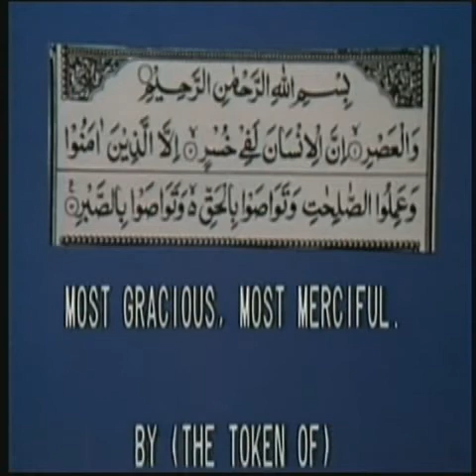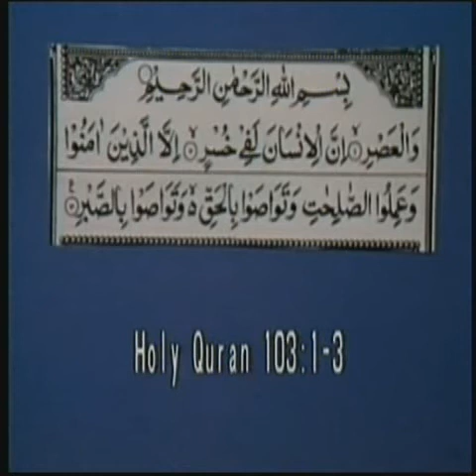Man God Relation in Islam - 7 of 7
Man God Relation in Islam lecture by Ahmed Deedat